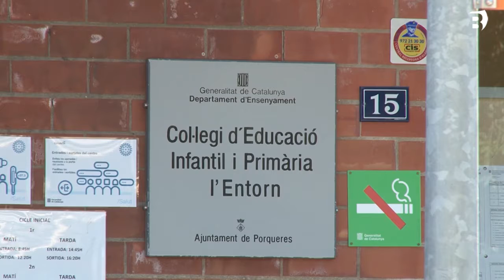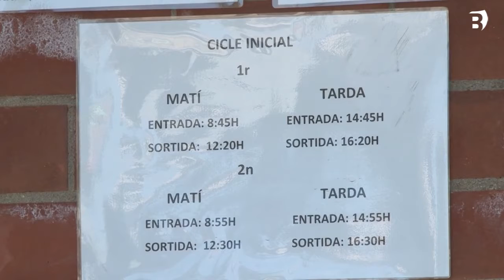Porqueres, a punt d'adjudicar les obres de la pista poliesportiva coberta de l'Entorn